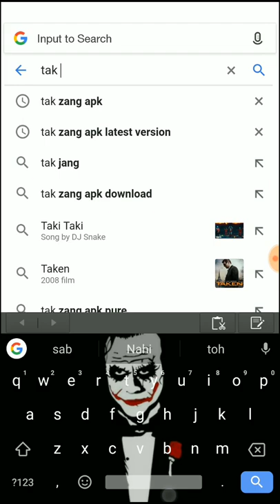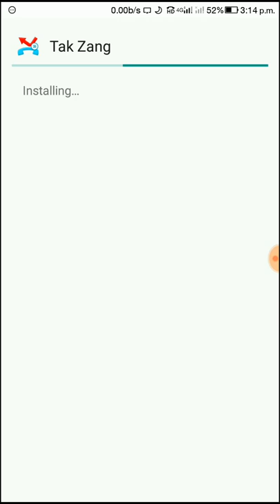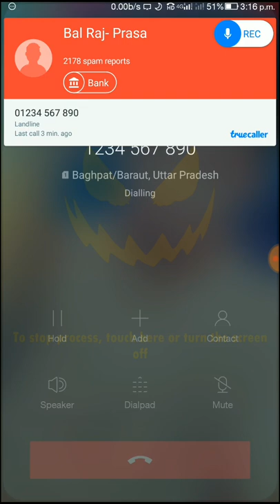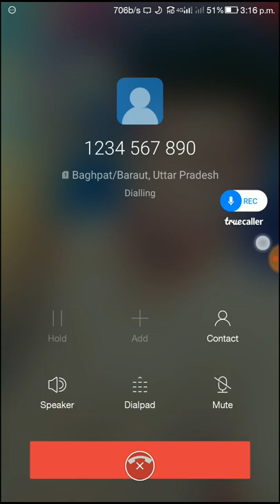Call Bomber App (Revenge For Unknown Numbers)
Call Bomber All Tak Zang Miss Calls